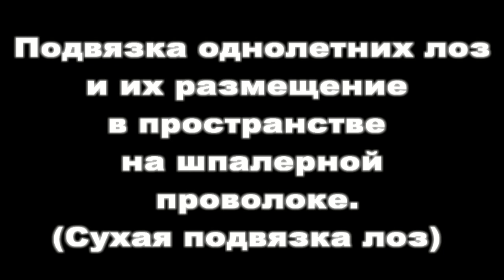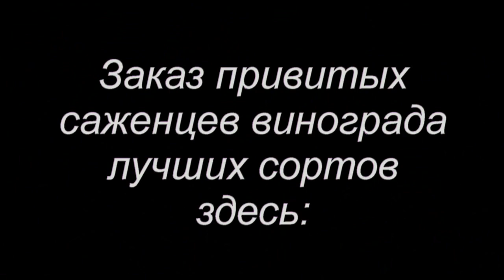Подвязка и правильное размещение лоз винограда на шпалере.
В данном сюжете показано, как нужно подвязывать и размещать лозы винограда на шпалере.Как нужно бороться с полярностью на виноградных кустах.
          ЗАКАЗ ПРИВИТЫХ САЖЕНЦЕВ  ВИНОГРАДА ОТ ПРОИЗВОДИТЕЛЯ

Viber: 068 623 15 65